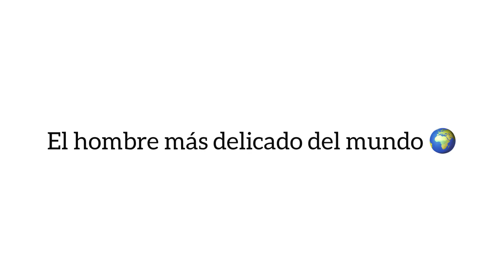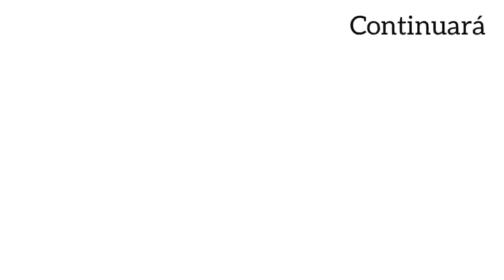EL HOMBRE MÁS DELICADO DEL MUNDO 🌍🤮 - parte 5 ( la serie )